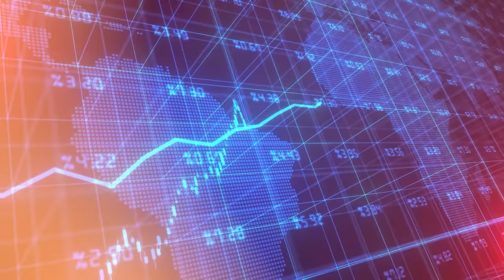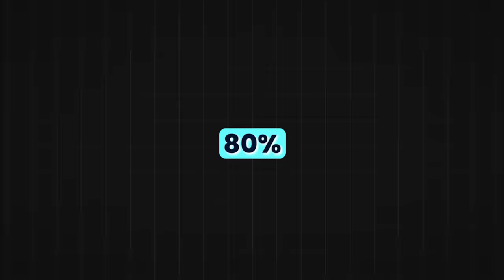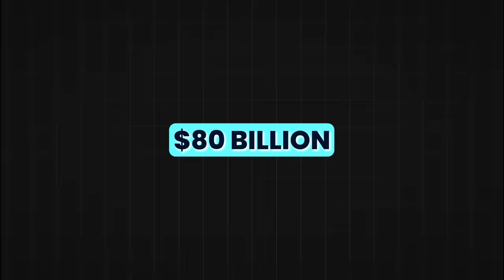HUGE NEWS! GM CEO Makes INSANE Move & SHOCKS ALL EV Makers!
GM CEO is DESTROYING her OWN COMPANY! Despite the MASSIVE EV market Crash, CEO Mary Barra just made a HUGE MISTAKE that could lead to GM closing its doors! While GM’s gas cars were selling in huge numbers, the political leaders stepped in and forced General Motors to go all in on EVs! But ever since then, GM has lost over a billion dollars! Instead of listening to customers, GM listened to the politicians, and now, they have some big issues with their EVs, that I will expose in today’s video! Could GM close its doors? Why are political leaders forcing companies to make EVs? Are EVs a scam?